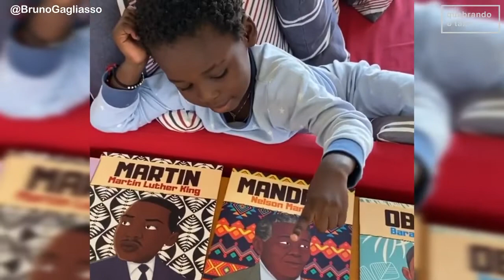As crianças na quarentena